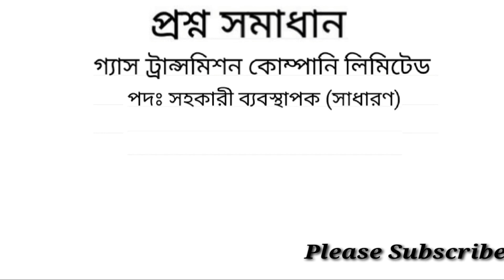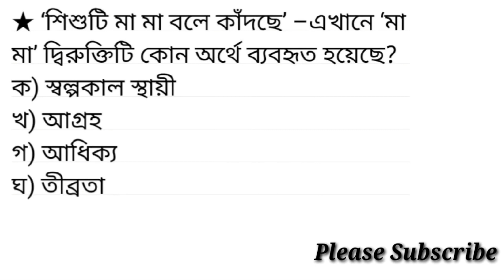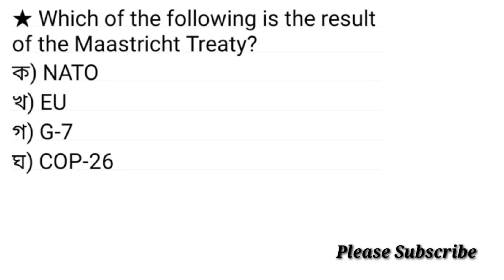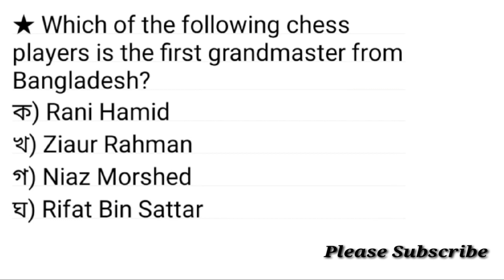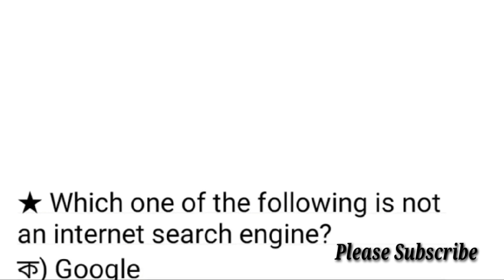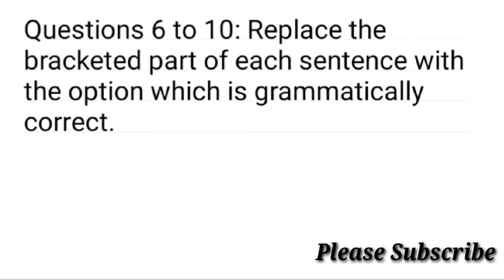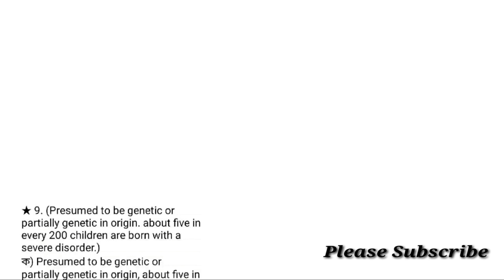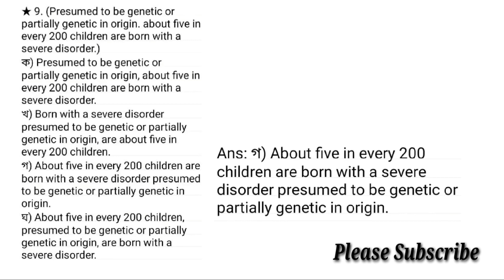গ্যাস ট্রান্সমিশন কোম্পানি লিমিটেডের সহকারী ব্যবস্থাপক (সাধারণ) পদের প্রশ্ন সমাধান ২০২১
গ্যাস ট্রান্সমিশন কোম্পানি লিমিটেডের সহকারী ব্যবস্থাপক (সাধারণ) পদের নিয়োগ পরীক্ষার প্রশ্ন সমাধান ২০২১